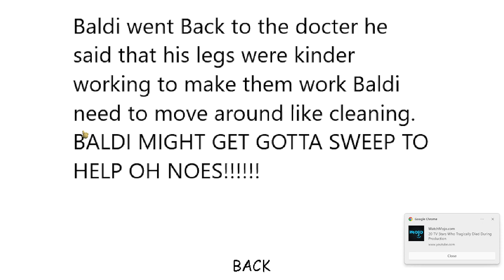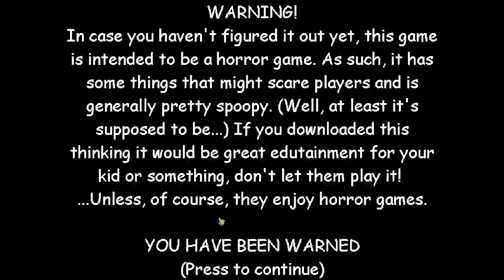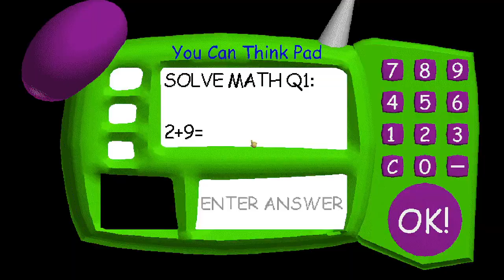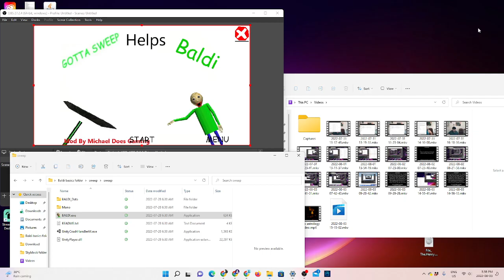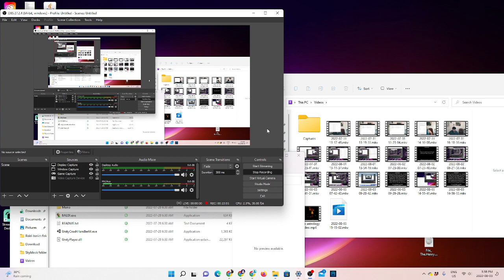gotta sweep is now helping baldi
today baldi is getting helps form gotta sweep so the principal from baldi is now wereing the The Frustrated Gamer merch and playutime from baldi is wereing pjhlfilms merch and the bully from baldi is wereing the kinlikeyien merch